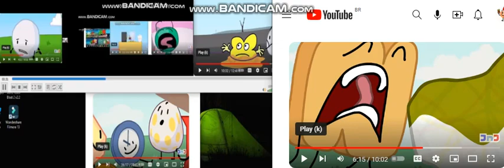up to faster 45 to bfdi